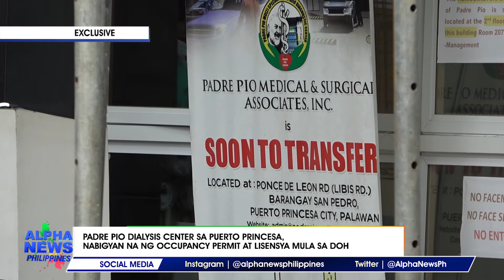Padre Pio Dialysis Center sa PPC, nabigyan na ng occupancy permit at lisensiya mula sa DOH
Nilinaw ng Pamahalaang Lungsod ng Puerto Princesa na binigyan nila ng prayoridad na maproseso nang mabilis ang kinakailangang occupancy permit ng Padre Pio upang maituloy ang dialysis ng mga pasyente rito. | Ben Ortega